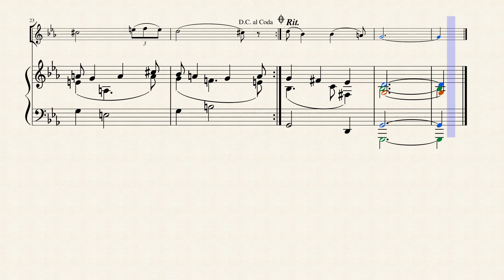Flute Sonata No.1 III.